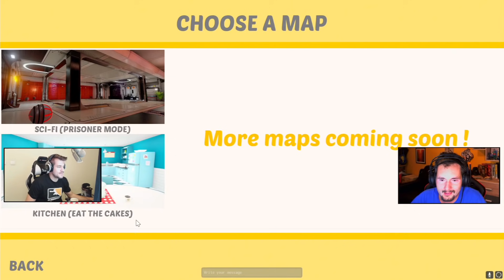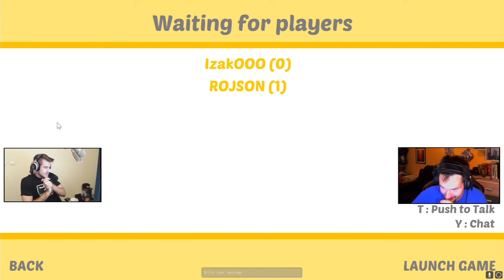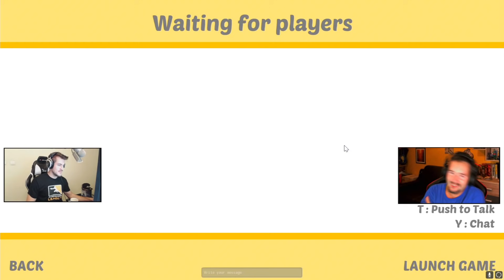PIOTR MUCHA | SLAP THE FLY Z IZAKIEM